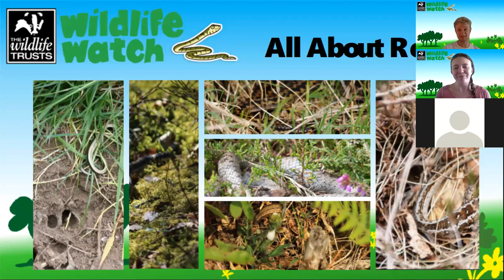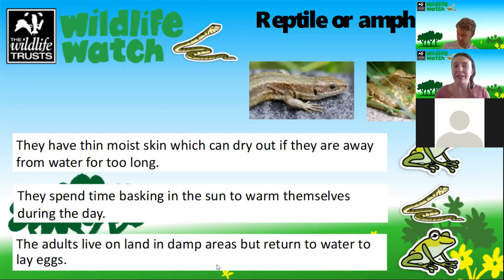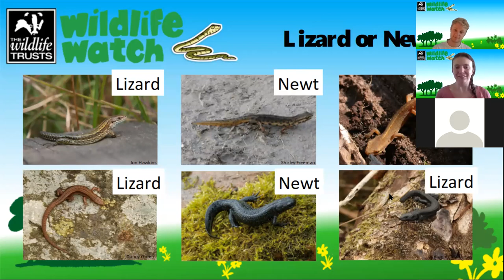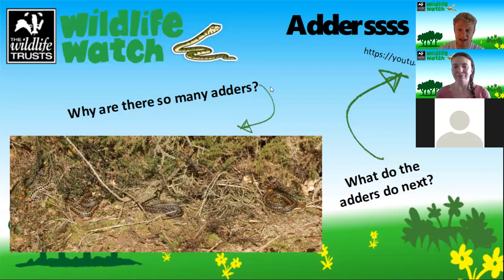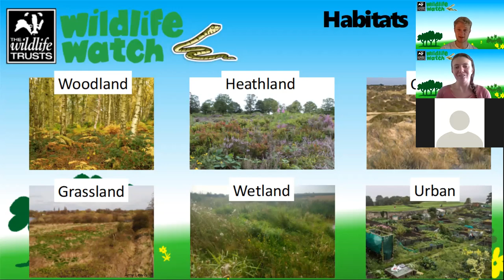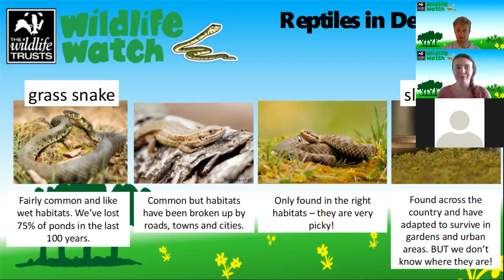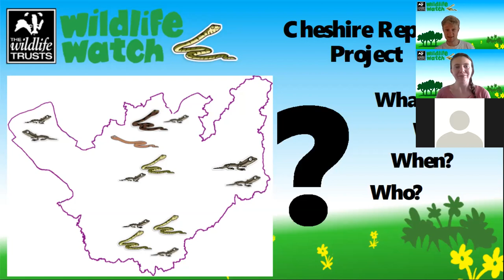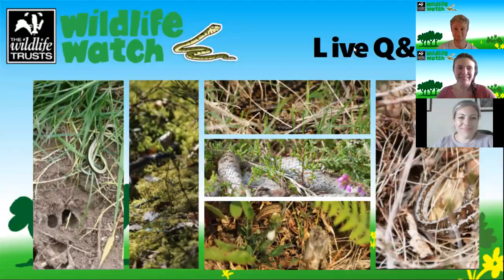Reptile Webinar!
Learn all about the reptiles we find here in the UK!